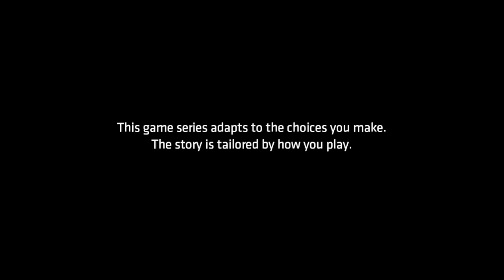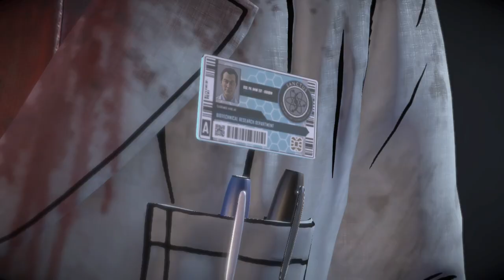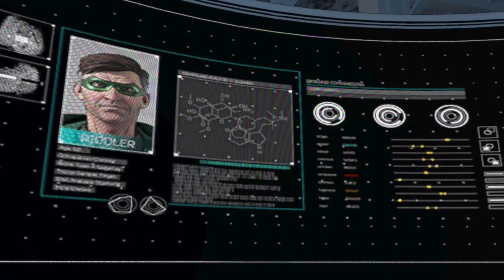Batman: The Enemy Within - Episode 4 - Walkthrough Gameplay [ Xbox 1 | 1080p ]